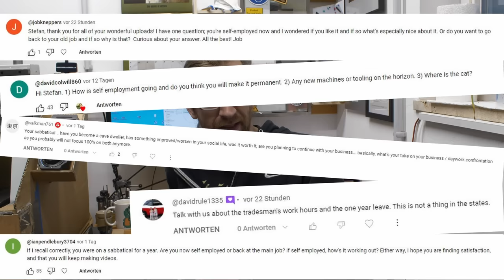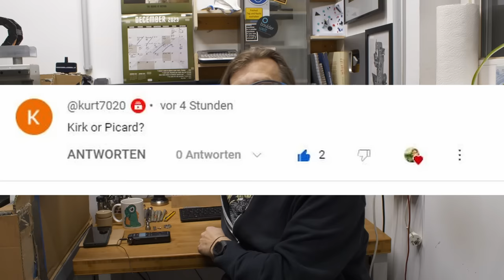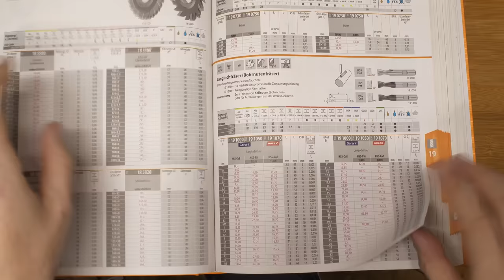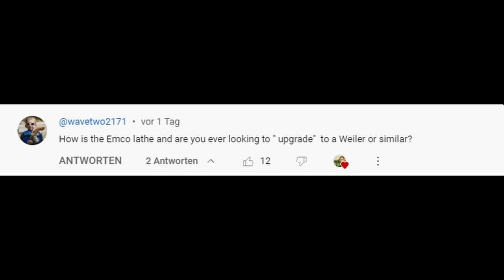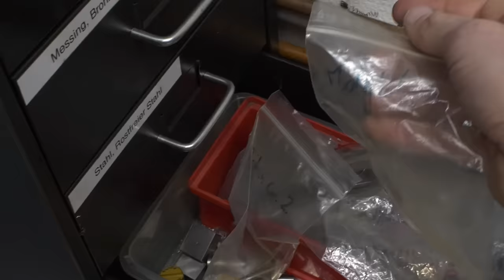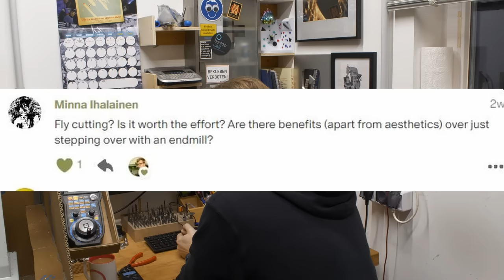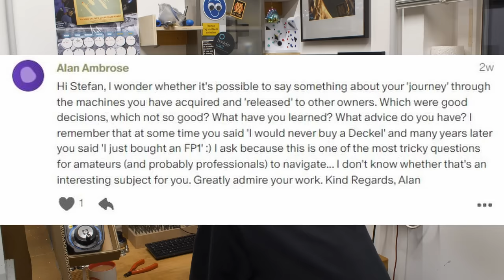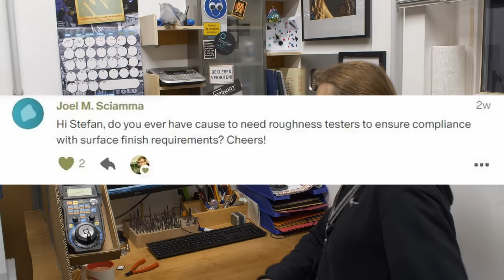Your Questions, my Answers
00:00:00 blabla-intro
00:02:02 Sabbatical?
00:09:00 How do you get work?
00:14:33 Cad Program?
00:20:37 Favourite Startrek Series?
00:21:49 Kirk or Picard?
00:23:19 Weirdest/Most annoying material you ever worked with?
00:29:40 Electrical setup/3 Phase
00:35:45 Monthly Electrical useage
00:38:41 Whats the deal with 6mm endmills?
00:43:12 Speeds/Feeds slide rule
00:50:38 New Zealand trip
00:55:23 Quoting?
00:59:22 Emco lathe and possible replacements?
01:13:25 Saving material drops vs. scrapping them
01:21:59 Bouldering
01:27:39 Music Instruments?
01:28:25 Job and Carreer?
01:33:28 Product vs. Job Shop/Prototyping/Contracting
01:39:38 Flycutting?
01:42:33 Gerardi Vises and what vises I use
01:49:18 Machine history/journey
02:16:54 Sourface Rougness measurement
02:20:59 blablabla-outro